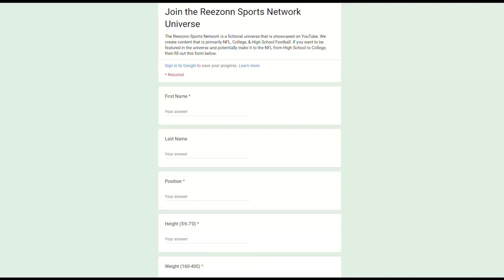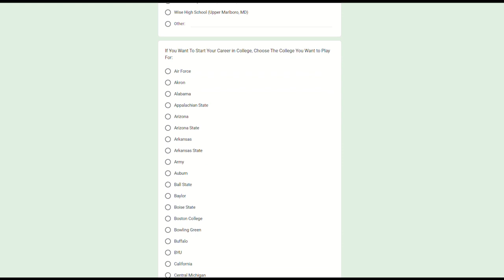ST. FRANCES DROPPED FROM #1 😳 HSFB WEEK 13 STATS AND GAME RECAP | 3019 HIGH SCHOOL FOOTBALL TOP 25